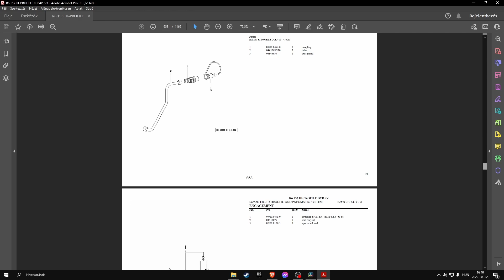Lamborghini R6.155 Hi-Profile DCR 4V parts catalog